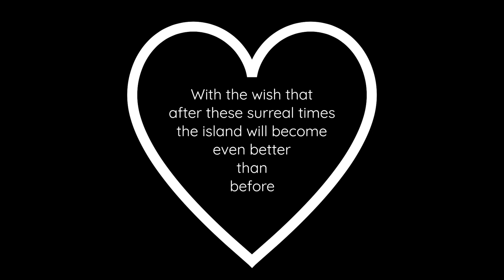Gran Canaria song // Trailer - help the island recover from the fires and the current crisis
Along with this song we created a fundraising campaign to help back the island.
The profits will be donated to Fundación Foresta, a charity organisation which works with reforestation programs & more, for the preservation of the island beauty and nature, especially after the tragic and recent fires which destroyed so many magical trees of Gran Canaria.

If you are interested in donating to the cause and help the island with the reforestation programmes of Fundación Foresta follow this link :

Thanks/ Gracias/ Grazie/ Merci/ Danke/ Dzieki ...!
About the project:

The first song we released is about the magical Island of GranCanaria.
This place made us believe in ourselves and made us resurrect, it seemed natural to start from there 🏝❤️
We want to help back by raising awareness and donations for Fundación Foresta, a charity organisation which works with reforestation programmes for preserving the Island beauty and nature, especially after the tragic fires which destroyed parts of the island. The last fires happened in the end of February 2020.

Last but not least, seen the circumstances we live in, the song profits and donations could help the island recover from the current crisis too.
70% of the island economy is based on tourism 🌍
This is an opportunity to favour and restart a good form of tourism based on sustainability, with respect to nature, culture & the traditions of the island of Gran Canaria.
The same goes for all the other magical Canary Islands ✨🇮🇨

We were privileged enough to have a choir of “little animals” ending the song with us. You rock guys! 😎✌🏼
Thank you to the children of "Coro Infantil de la Orquesta Filarmónica de Gran Canaria" directed by the professor Marcela Garrón Velarde.

Thank you Gran Canaria for helping us start our Journey 🍀🏝
We hope we can help back 🦊🌈❤️

__( The song has two versions, one in Spanish and one in English )__